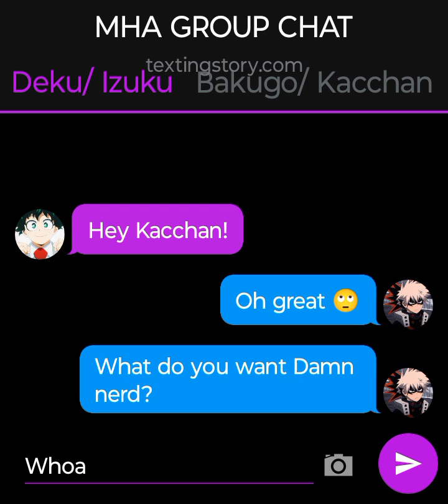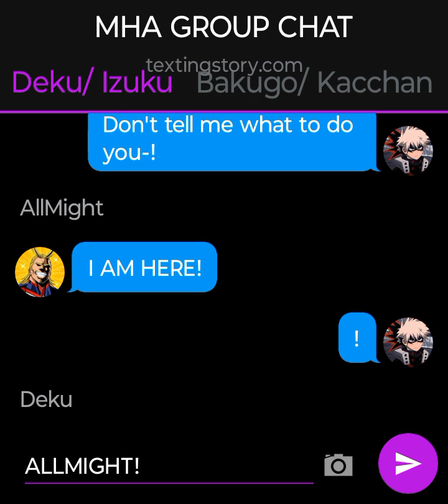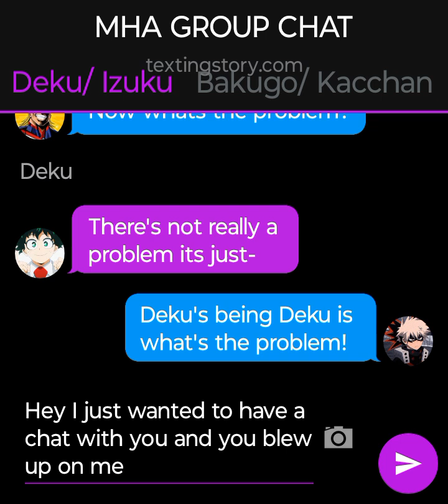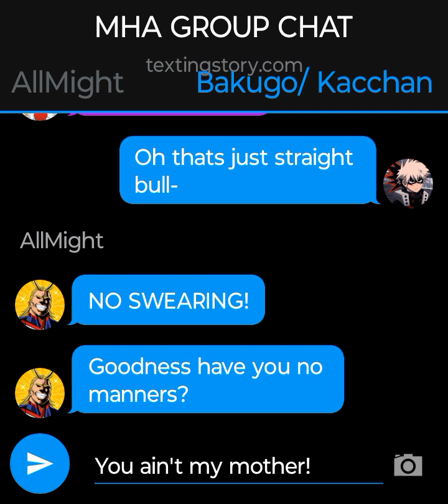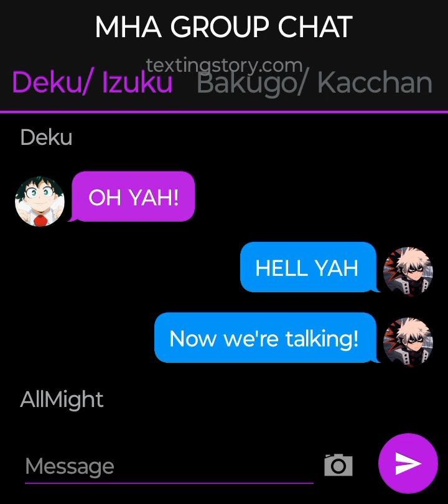MHA GROUP CHAT: How AllMight stops a mini Argument!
Oh Bakugo...how typical of him to always argue with Deku-anyways! AllMight would never let THAT happen. So who do you wanna see next on the MHA GROUP CHAT? Lemme know! 👇